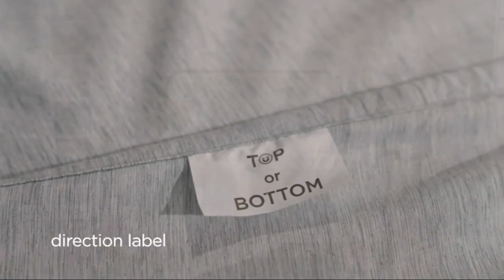Top 10 Cool Bed Sheets Gadgets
All bed sheets are new brand and under 100 doller. So hopefully you like all bed sheets...  If anybody want to buy link is here..

1.Danjor Linens Grey Queen Size Bed Sheets Set - 6 pc Soft Bedding & Pillowcases Set w/ Deep Pockets - Breathable, Wrinkle Free & Fade Resistant

2.Utopia Bedding Down Alternative Comforter (Queen, White) - All Season Comforter - Plush Siliconized Fiberfill Duvet Insert - Box Stitched

3.Chic Home Cheryl 10 Piece Comforter Set Complete Bed in a Bag Pleated Ruched Ruffled Bedding with Sheet Set and Decorative Pillows Shams Included, King Teal,CS2117-AN

4.Chic Home Zarah 10 Piece Comforter Bedding with Sheet Set and Decorative Pillows Shams, Queen, Grey

5.Comfort Spaces Kienna Quilt Set - Luxury Double Sided Stitching Design, All Season, Lightweight, Coverlet Bedspread Bedding, Matching Shams, Gray Full/Queen(90"x90") 3 Piece

6.Bedsure Extra Deep Pocket Queen Sheet Sets Beige - Fits 18"-24" in Deep Mattress - Soft Cationic Dyed Polyester Bed Sheet Set for Queen Size Bed, 4 Pieces Bedding Matte Tone Sheets & Pillowcases

7.A Nice Night Seersucker Chic Comforter Set,Hotel Style Bedding Set,Soft Microfiber and Durable Bedding Set for All Seasons (Black, Queen(88-by-88-inches))

8.A Nice Night Paisley Yellow Flower Leaves Not Gold, Microfiber Comforter Set, Modern Luxury Design Hotel Style All Season Comforter Set with Pillow Cases (Black,Queen)

9.SUPERIOR Cotton Matelasse Bedspread Set, Oversized, Lightweight Bedding, 1 Quilt Bed Spread, 2 Pillow Shams, Coverlet Decor, Jacquard Weave, Paisley Collection, Taupe, Queen Size

10.8 Piece Comforter Set Bag with Checkered Design